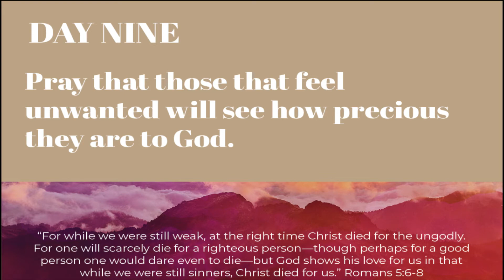Day 9 of prayer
Pray that those that feel unwanted will see how precious they are to God.